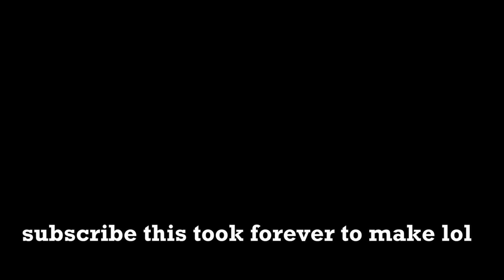[GPO[ The 𝙨𝙤𝙡𝙤 𝙗𝙖𝙩𝙩𝙡𝙚 𝙧𝙤𝙮𝙖𝙡𝙚 Experience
The solo br experience in Grand Piece Online, Solo=teamers lol
pls remove teamers from br, anyways watch till the end for a suprise!